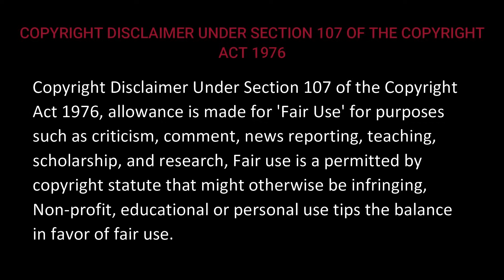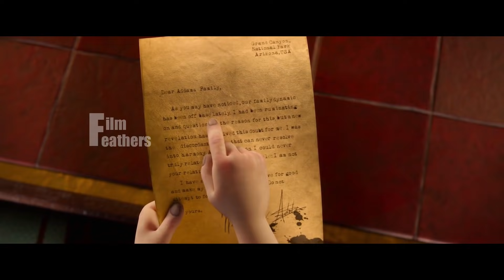பாரம்பரியமா வந்த பேய் பரம்பரை திரும்ப வந்தாச்சு | பாகம்- 2| Film Feathers | Movie Explained in Tamil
Action Movies
Fantasy Movies
Adventure Movies
Biopic Movies
Musical-Dance Movies
Comedy Movies
Romance Movies
Crime/Gangster Movies
Science-Fiction (and Superheroes) Movies
Cult Movies
Sports Movies
Disaster Movies
Suspense-Thriller Movies
Drama (and Melodramas) Movies
War Movies
Epic-Historical-Period Movies
Western Movies